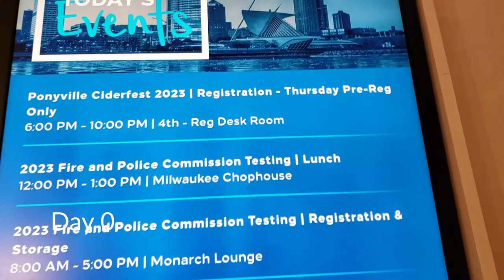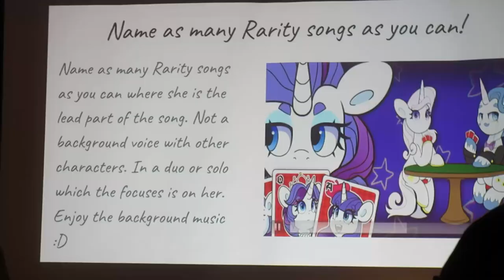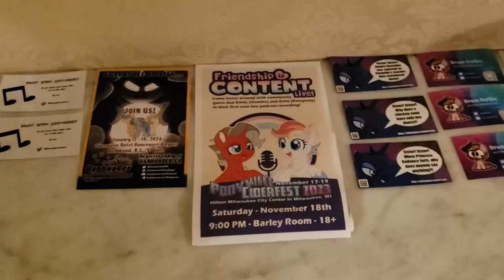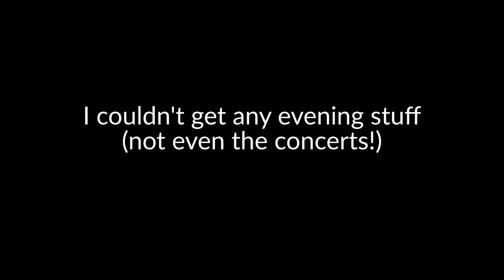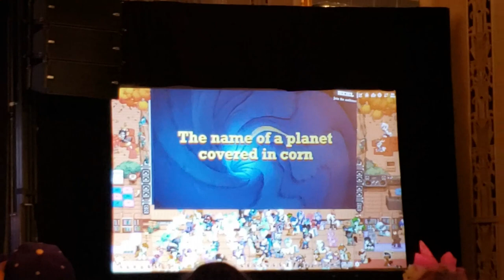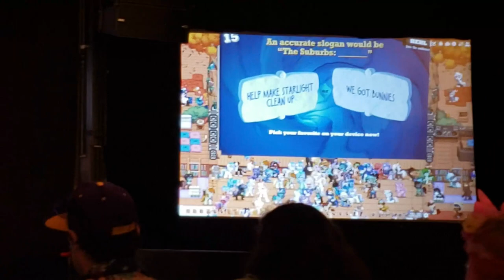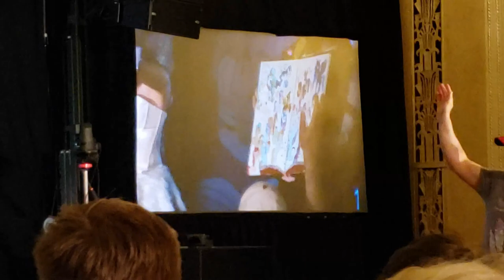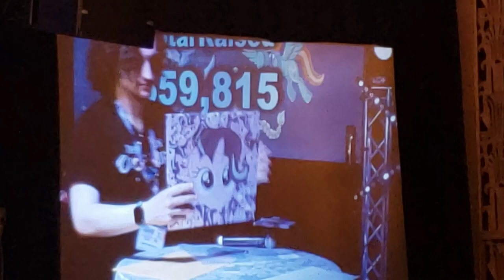Ponyville Ciderfest 2023 Vlog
Back at Ponyville Ciderfest!

This vlog leans heavily toward certain events. To avoid leaning even more toward the charity auction, I've uploaded an extended cut as a separate video

0:00 Tuesday in Chicago
1:28 Arriving at the convention
1:50 Day 1 (opening ceremonies)
6:03 "Rarity Appreciation Panel"
6:34 Visiting the cider lounge
6:47 Day 2
7:15 Footage from the autographs line
7:55 Melodica performance
8:43 Cosplay contest
26:33 Day 3 ("Jackbox with the Stars: Quiplash Finals")
40:23 Charity auction
1:09:39 Closing ceremonies
1:15:52 Day 4 (post-con)